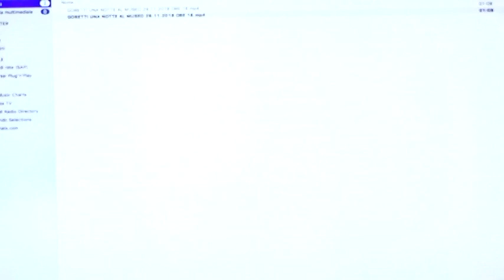Una Notte al Museo: Roberto Goretti (integrale)